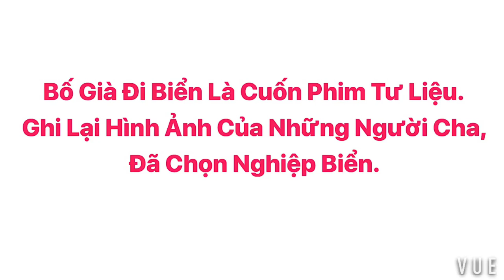XEM CÁ NỔI TẠI ĐẢO PHÚ QUÝ - BÌNH THUẬN